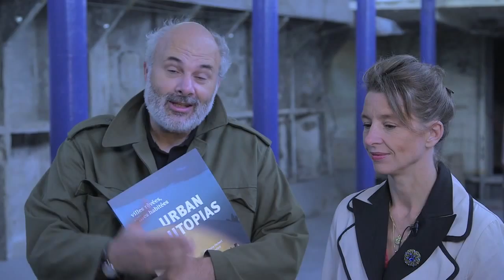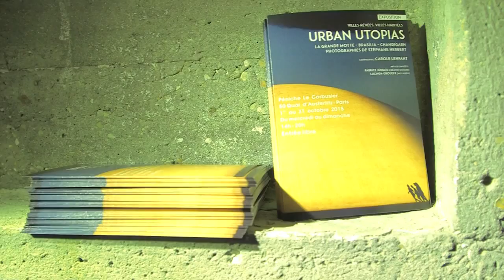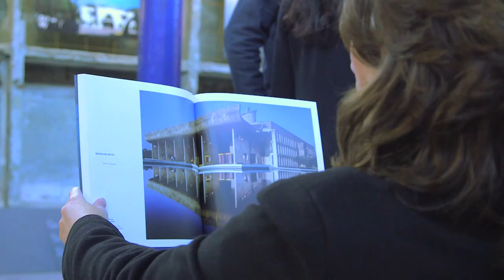URBAN UTOPIAS / teaser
Filmage le 1 octobre 2015 lors du vernissage de l'exposition présentée à Paris
sur la péniche "Louise Catherine / Le Corbusier" pour le lancement du livre:

villes rêvées, villes habitées
URBAN UTOPIAS
La Grande Motte - Brasília - Chandigarh
Stéphane Herbert & Carole Lenfant
Somogy éditions d'Art

« villes rêvées, villes habitées  /  URBAN UTOPIAS  /  La Grande Motte - Brasília - Chandigarh » est un voyage entre trois villes architecturées et oniriques. Ces villes rêvées et construites par de grands architectes (Jean Balladur, Lucio Costa, Oscar Niemeyer, Le Corbusier) font l'objet d'un ouvrage (Somogy éditions d'Art) et d'une exposition présentée dans un lieu insolite : la péniche en béton aménagée par Le Corbusier en 1929 pour l'Armée du Salut, désormais classée Monument Historique et amarrée devant la Gare d'Austerlitz à Paris. Les photographies de Stéphane Herbert sont associées à une mise en regard des textes poétiques de Carole Lenfant. Patrimoine moderne, promenade urbaine, cosmogonie architecturale, l'exposition est également accompagnée d'une création sonore de Fabrice Jünger et d'une installation vidéo de Lucinda Groueff.

LIVRE
« villes rêvées, villes habitées / URBAN UTOPIAS / La Grande Motte - Brasília - Chandigarh »
Auteurs : Stéphane Herbert & Carole Lenfant
Introduction : Fabienne Chevallier
Focus : Gilles Ragot

Editeur : Somogy éditions d'Art
Partenariat co-édition : Office de Tourisme de La Grande Motte
Date de parution : septembre 2015
Pages : 112
Photographies : 49
Format : 24,6 x 28 cm
Langues : Français/Anglais
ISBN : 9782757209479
Prix : 25 €

EXPOSITION
Photographies de Stéphane Herbert
Commissaire : Carole Lenfant

Artistes invités :
Fabrice Jünger (création sonore)
Lucinda Groueff (art vidéo)

Péniche "Louise Catherine / Le Corbusier"
50 Quai d'Austerlitz, Paris
1 - 31 octobre 2015
du mercredi au dimanche
de 14h à 20h
Entrée libre

Exposition produite par l'Office de Tourisme de La Grande Motte